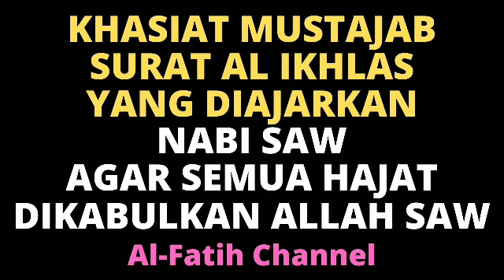KHASIAT MUSTAJAB SURAT AL IKHLAS YANG DIAJARKAN NABI SAW AGAR SEMUA HAJAT DIKABULKAN BANYAK REZEKI